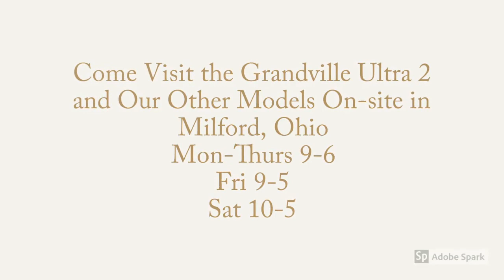Grandville Ultra 2 Tour Video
Come Visit the Ultra 2 and Our Other Models in Milford, Ohio
Models Open Mon-Thurs 9-6  Fri 9-5  Sat 10-5